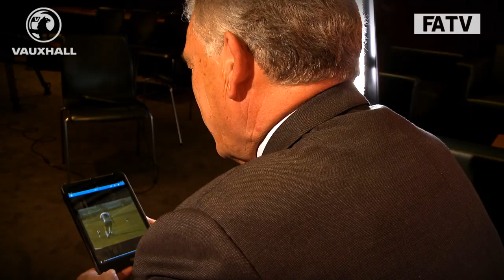Replay: Sir Trevor Brooking looks back at the clash between England and Scotland in 1980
Ahead of England vs Scotland at Wembley on August 14th Sir Trevor Brooking looks back at England's 2-0 win in 1980 at Hampden Park...